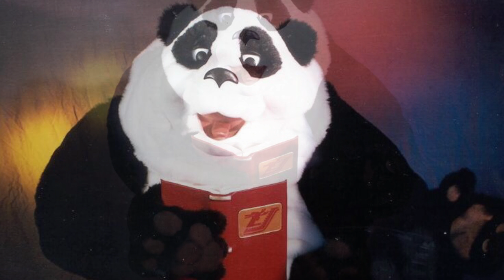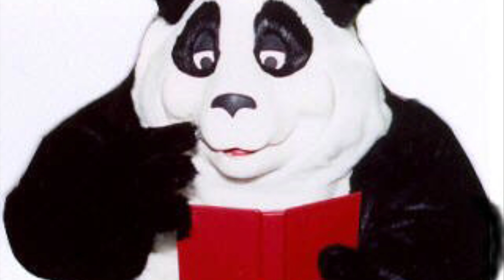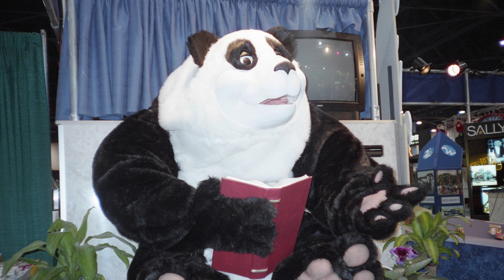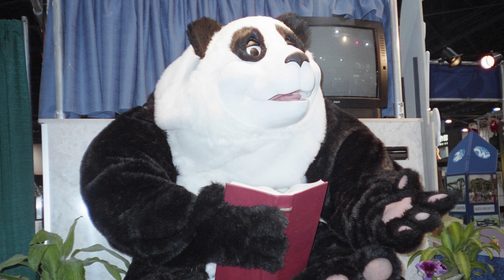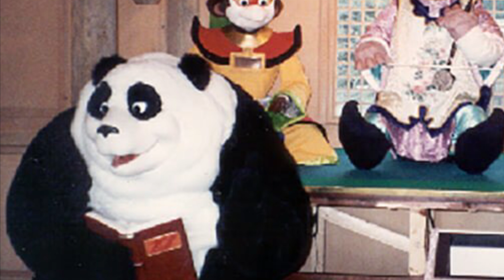Yeye And The Little Airplane Band - Florida Splendid China Audio Part 3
Animatronic show by Sally Industries for Splendid China Florida